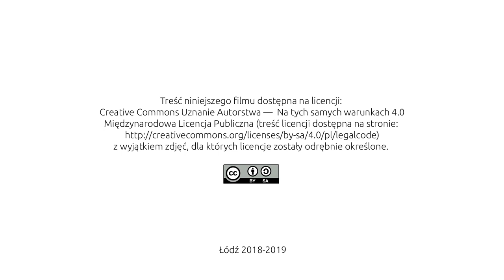40 Ceramika grecka